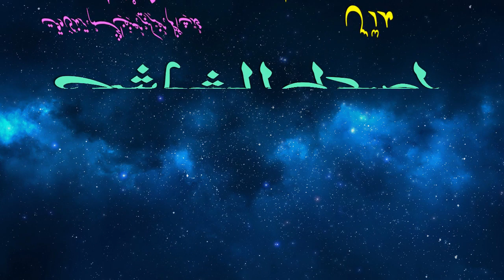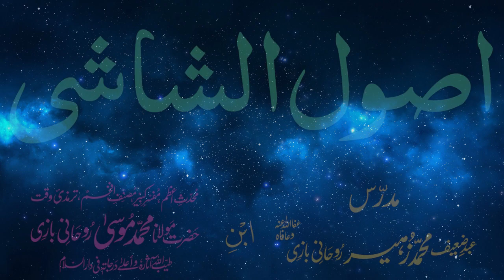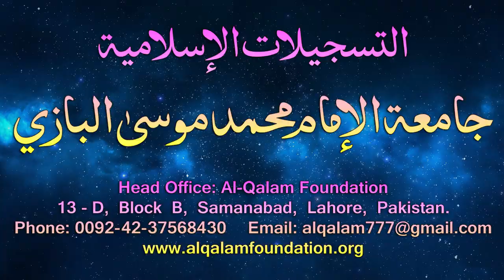Usul-e-Shashi Dars - 82 - page - 064 - by Maulana Muhammad Zuhair Albazi - 22/05/2006